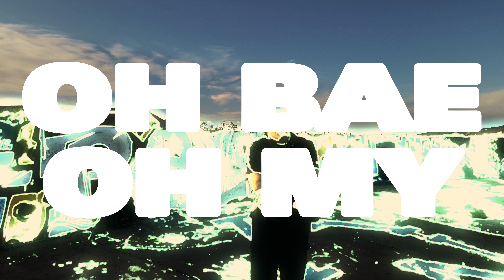imissU (Official Lyric Video)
Shot By: Tyler Foster
VFX: Quinn Ayers